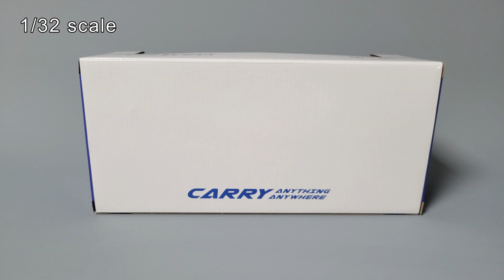1/32 TATA DAEWOO MAXEN DUMP 피노비앤디 피노몰 대우덤프트럭 스케일덤프트럭 대우맥쎈덤프 다이캐스트 덤프카 모형수집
1/32스케일의 타타대우 맥쎈덤프트럭 모형입니다.
좌우문열림, 덤프적재함문 열림, 바퀴굴림가능합니다.
1/50스케일로도 국내차종들이 나오면 좋겠네요.
감사합니다.